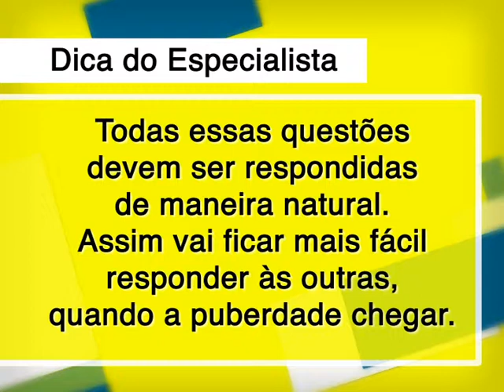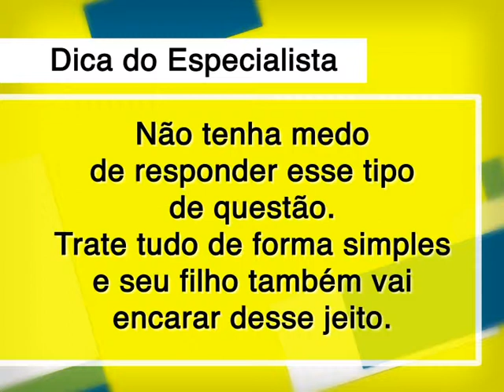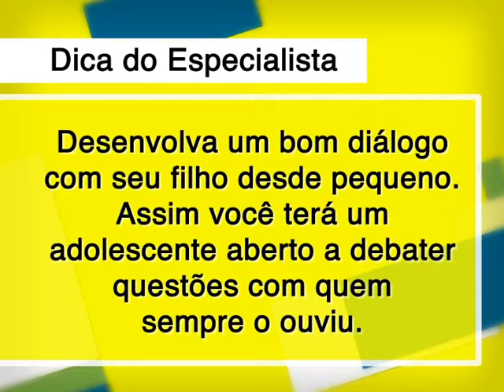FAMI ep123 puberdade spt emtu pracas